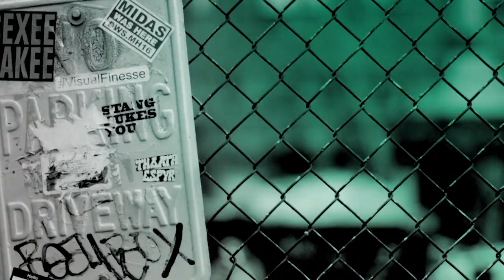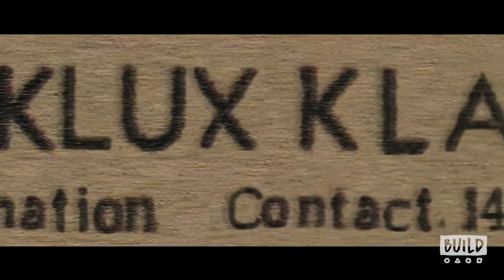Topher Grace, Ryan Eggold, Laura Harrier, Corey Hawkins, Jasper Pääkkönen & Ron Stallworth Discuss "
From visionary filmmaker Spike Lee comes the incredible true story of an American hero. It’s the early 1970s, and Ron Stallworth (John David Washington) is the first African-American detective to serve in the Colorado Springs Police Department. Determined to make a name for himself, Stallworth bravely sets out on a dangerous mission: infiltrate and expose the Ku Klux Klan. The young detective soon recruits a more seasoned colleague, Flip Zimmerman (Adam Driver), into the undercover investigation of a lifetime. Together, they team up to take down the extremist hate group as the organization aims to sanitize its violent rhetoric to appeal to the mainstream. Produced by the team behind the Academy-Award winning "Get Out."  Topher Grace, Ryan Eggold, Laura Harrier, Corey Hawkins, Jasper Pääkkönen and Ron Stallworth joined BUILD to discuss the film, "BlacKkKlansman."